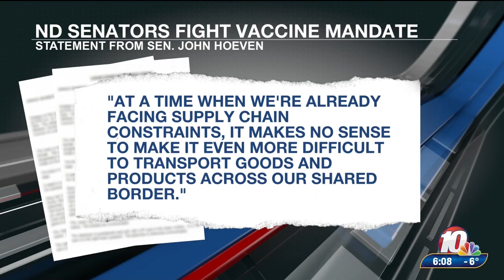Sen. Cramer Introduces TRUCKERS Act to End Vaccine Mandates for International Truck Drivers